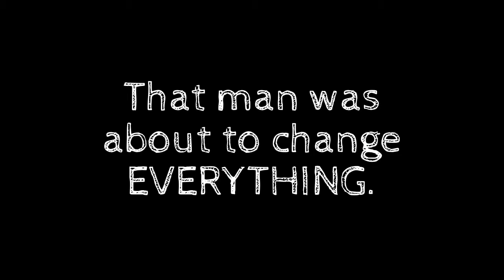Skyrim S4 Trailer 2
Another trailer for my 4th season of Skyrim gameplays.
Note; I messed with the contrast and brightness on some of the individual files in the video.
IF YOU DISLIKE THIS, I WILL HUNT YOU DOWN AND... IT'LL BE "NASTY"